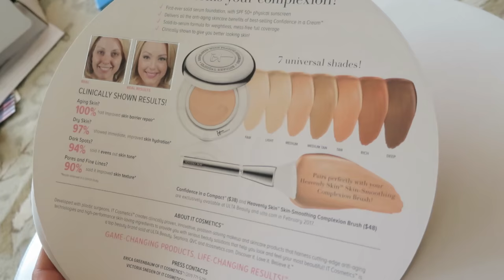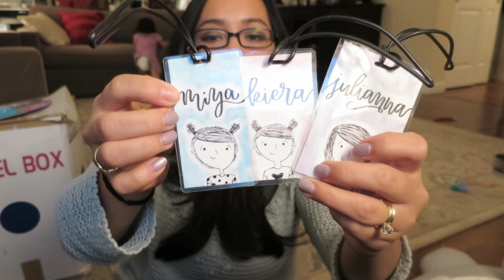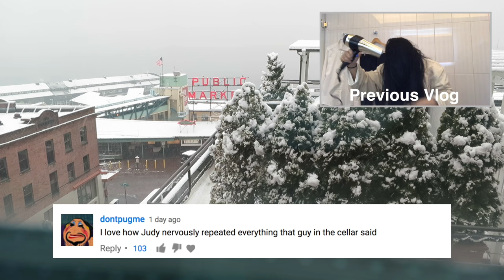THEIR FIRST SNOWMAN! - February 06, 2017 - ItsJudysLife Vlogs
Judy's Links

Benji's Links

Vlog Camera We Use:

Blendtec Blender